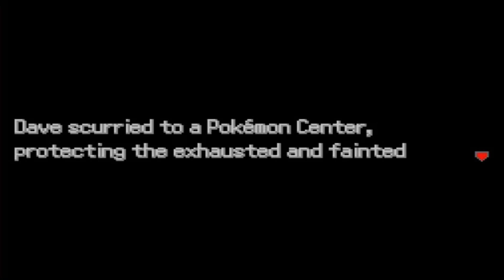Pokemon Uranium - 73 - THOROUGHLY ASSASSINATED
Jesus, this game...